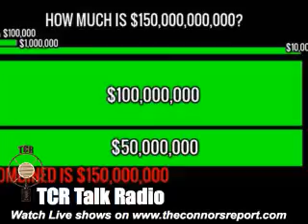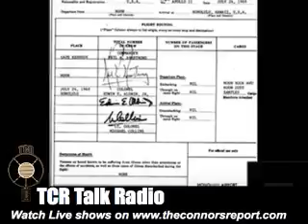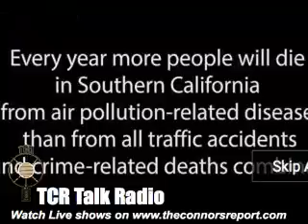Flat Earth Debate Me vs TCR 3